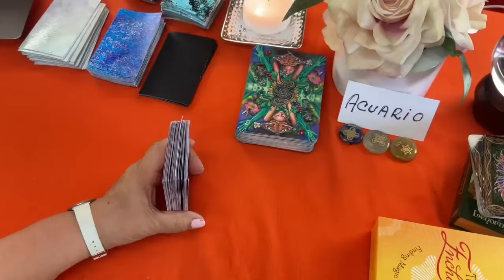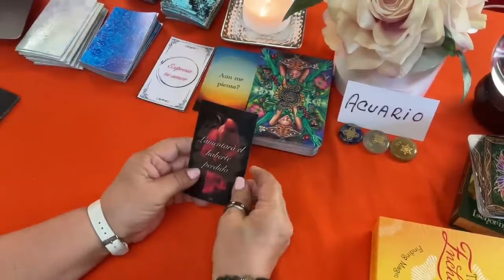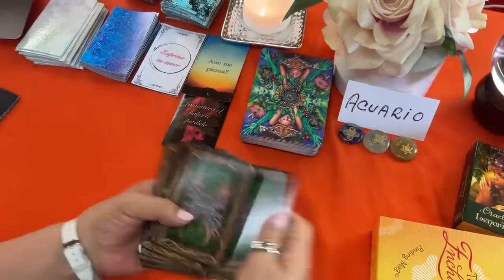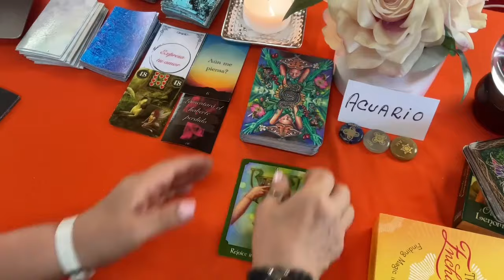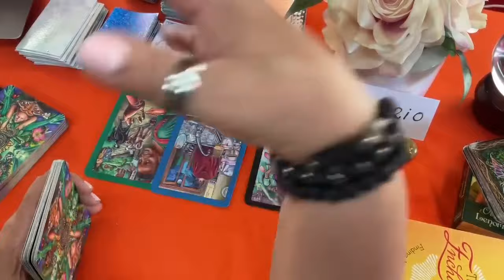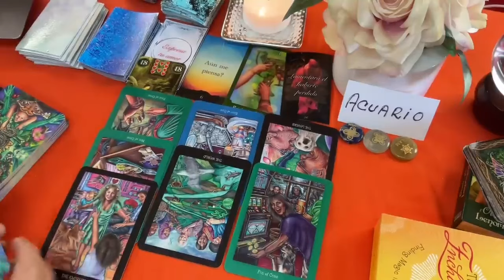ACUARIO♒️ Pues mira esto! Pensó que nunca más volvería y ahora mira como lamenta tu ausencia!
Pues mira esto! Pensó que nunca más volvería y ahora mira como lamenta tu ausencia!